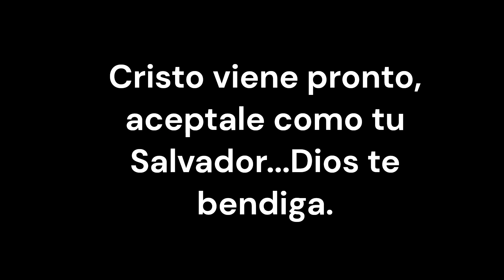Apocalipsis 1 ‐ La visión más impactante de la historia.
Bienvenidos al Canal "Palabras Vivas"!

En este espacio sagrado, exploraremos las profundidades de la palabra de Dios a través de la lectura y reflexión de la Biblia Reina Valera. Prepárate para sumergirte en la poderosa narrativa del libro de Apocalipsis, donde desentrañaremos el significado espiritual y las enseñanzas que este capítulo tiene para ofrecernos.

En cada episodio, nos sumergiremos en la riqueza de las Escrituras, compartiendo la luz divina que emana de cada palabra. En esta travesía, comenzaremos con el apasionante Capítulo 1 de Apocalipsis, explorando sus profecías, simbolismos y mensajes eternos que han inspirado a generaciones.

Únete a esta comunidad de búsqueda espiritual mientras navegamos juntos por las páginas de la Biblia. Si buscas entendimiento, inspiración y conexión espiritual, has llegado al lugar adecuado.

Juntos, exploraremos la palabra de Dios y creceremos en fe.

¡Que la luz divina guíe nuestros corazones!

más allá de los versos, caminos de la comprension, misterios de la Biblia.